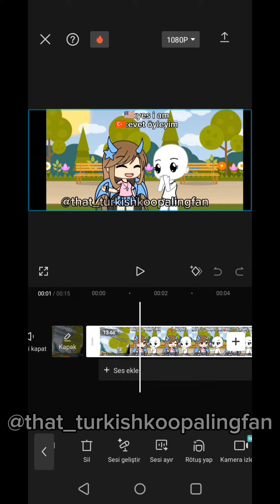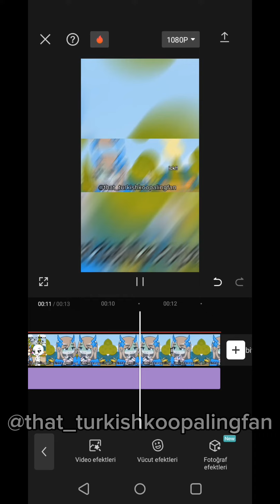{} for @A_Random_Koopa_Lol {} i hope this will help ^^{}